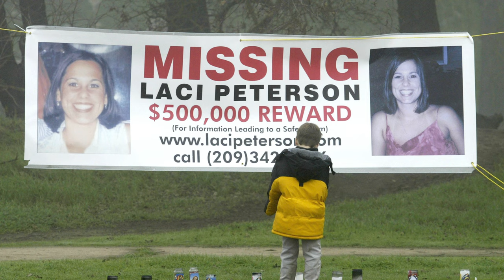This Is What Scott Peterson's Life In Prison Is Really Like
Laci Peterson went missing on Christmas Eve, 2002, and her body was found four months later on the shores of the San Francisco Bay. Laci was eight months pregnant and married to Scott Peterson, who was convicted of killing Laci in 2004. Scott Peterson was sentenced to death row, but that conviction was overturned in 2020, meaning Scott is now facing life in prison with the possibility of parole. Scott maintains his innocence, and his defense claims Laci was killed during a robbery, but Scott very might spend the rest of his life locked away. This is what Scott Peterson's life in prison is really like.